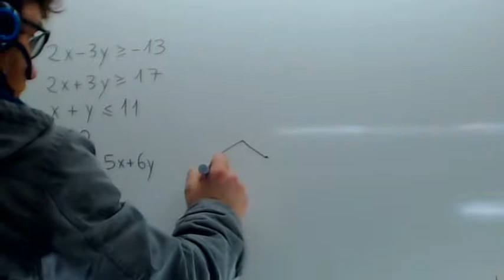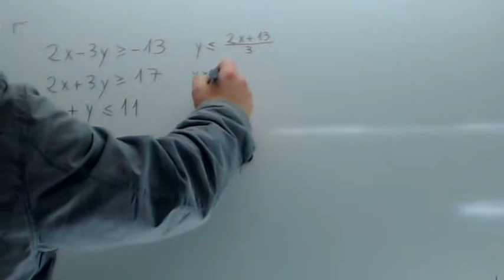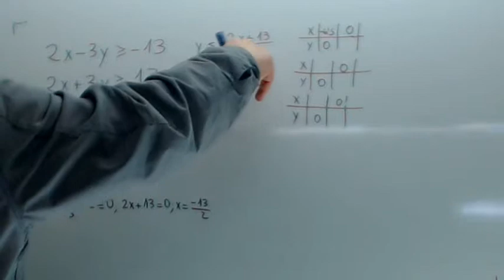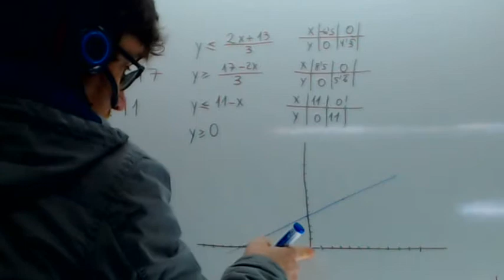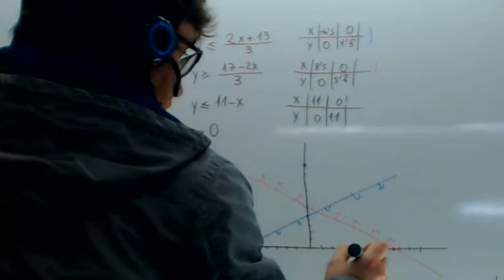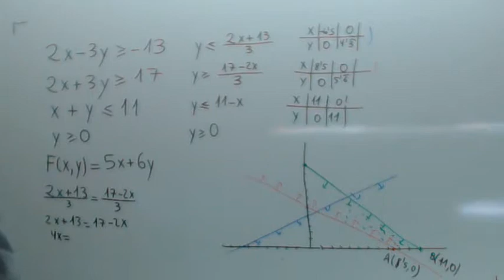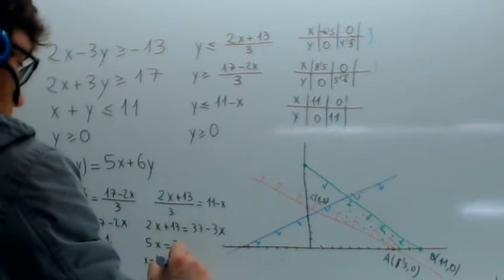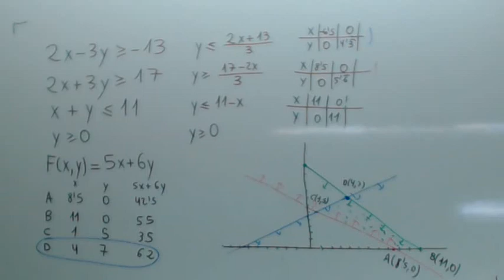Ejercicios resueltos de programacion lineal 03 Usero